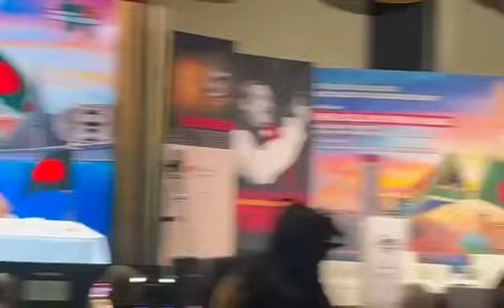প্রধানমন্ত্রী যখন আফ্রিকায়